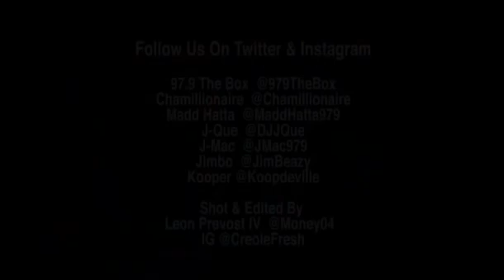Chamillionaire Says He Almost Swung on Michael Jordan..